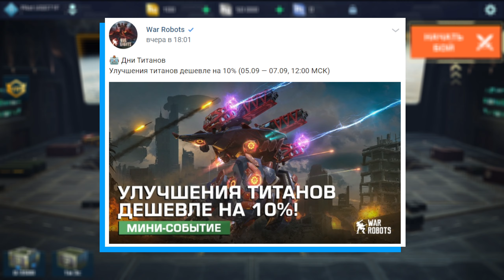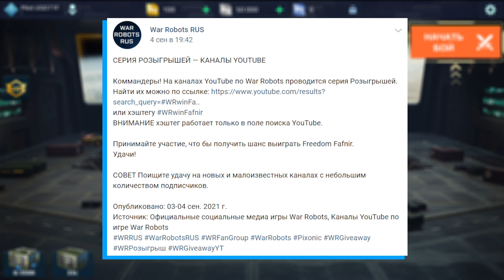Новый аккаунт с нуля. Советы новичку War Robots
💥 Полезные ссылки по War Robots